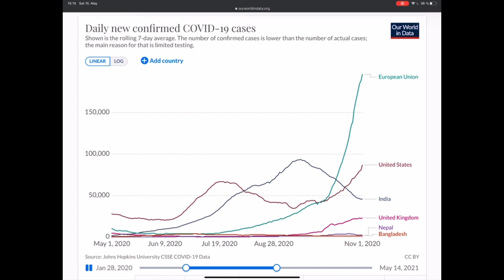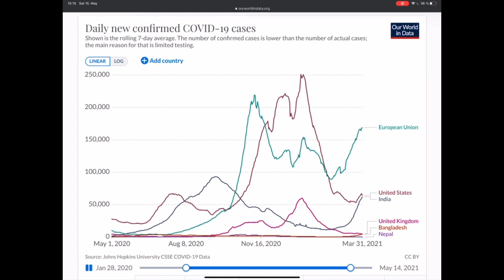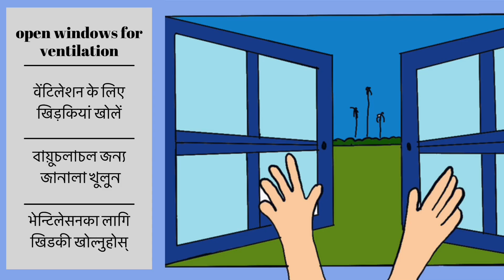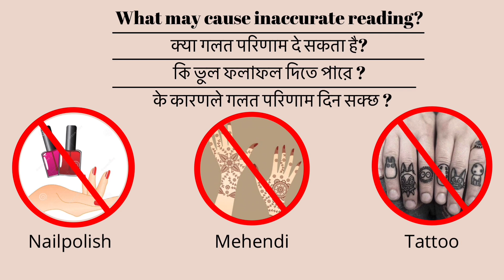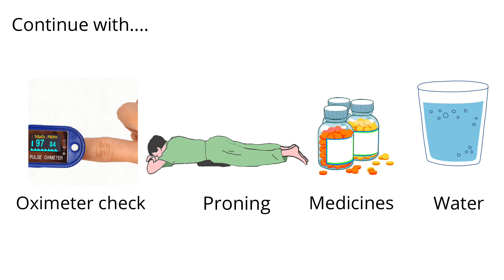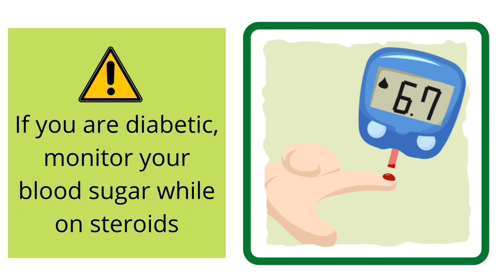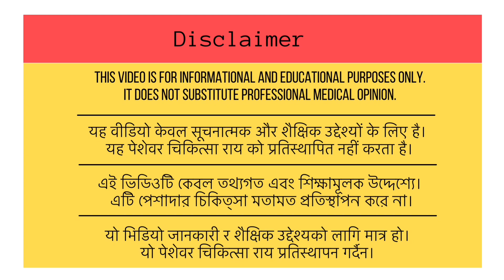Manage COVID19 at Home with Medically Approved Recommendations | In English, हिंदी, বাংলা, नेपाली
Dear viewer,

I hope you are doing well. This video is based on the information we found in many scientific articles, medical resources and guidelines. We felt the need to communicate it to people in a more engaging and understandable way, keeping facts at the forefront.

Currently in India, the exponential increase in the number of COVID19 cases has wreaked havoc on our public health infrastructure. There are acute shortages of essential medicines, hospital beds, ventilators and oxygen. In such a situation, being correctly informed can go a long way in protecting ourselves and our loved ones. Fake news, half truths, hearsay and misinformation are rampant both in social and mainstream media. Being ill-informed may lead to bad decisions and choices.

So, in this video, we emphasise on the updated guidelines for managing COVID19 at home. I strongly believe that we can fight this pandemic together with science and our awareness.

Let‘s fight it together.

SOURCES:
Here, I am listing the primary sources of our information. Please read them. It will help you understand the video better.

1) Clinical recommendations and guidance from indiacovidsos.org

4) Clinical recommendations and guidance from National Institute of Health (NIH, USA)

About this video:

Music used in the video:
1.iMovie stock music
2. From the earth - Judson Crane
3. Hope - Keith Kenniff
4. Big sky - Hans Zimmer